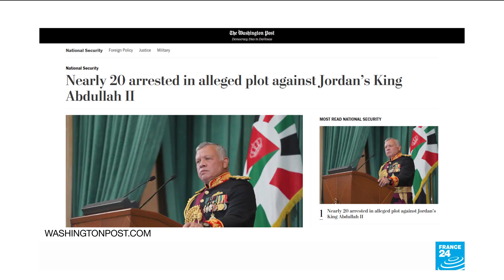Jordan says former crown prince liaised with foreign parties in 'malicious plot'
Jordan's deputy prime minister on Sunday said the king's half-brother, Prince Hamza, had liaised with foreign elements over a plot to destabilise the country and had been under investigation for some time.